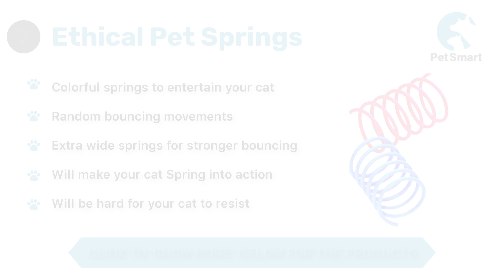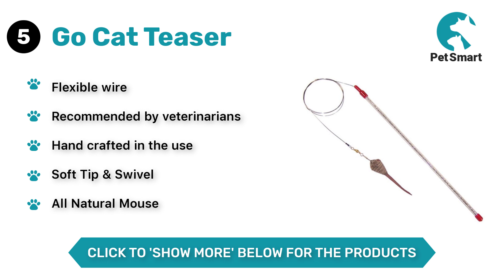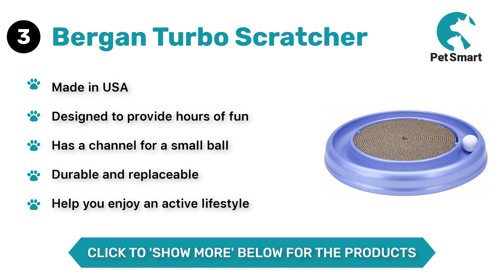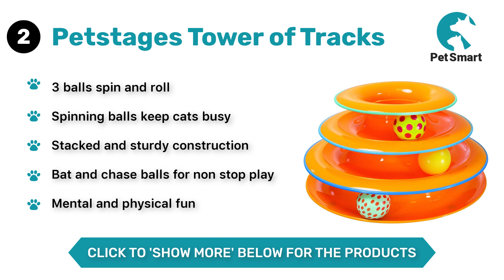Best Cat Toy in 2019 | TOP 11 Cat Toys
CHECK THE BEST CAT TOY IN 2019 HERE:
1. Cat Dancer Cat Charmer
2. Petstages Tower of Tracks
3. Bergan Turbo Scratcher
4. SmartyKat Electronic Motion
5. Go Cat Teaser
6. OurPets Premium
7. Ethical Pet Springs
8. Hartz Just For Cats
9. Cat Amazing Maze and Puzzle
10. KONG Refillable Catnip
11. Fashion's Talk Cat Toys
Although dog lovers like to portray cats as unfeeling predators concerned only with themselves and their next meal, any cat owner will tell you that such a presentation couldn’t be any more inaccurate. Yes, cats really love food, but they also love their owners, cuddles, and playing. As much as you would like to, you can’t always be around to indulge your cat when they are in the mood to play. For that reason, you should purchase a couple of cat toys to keep them entertained when you’re not around.

Obviously, cats have sharp teeth and even sharper claws, so inexpensive cat toys aren’t going to last very long in the possession of a particularly active feline. In order to guide you towards toys that are going to keep your cat entertained for years rather than weeks, we have prepared this video of the best cat toys on the market.